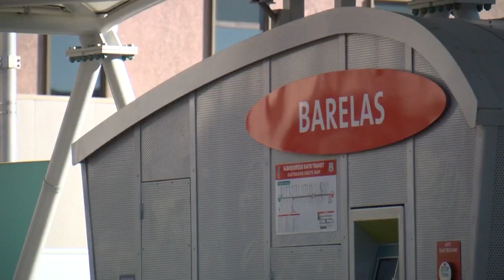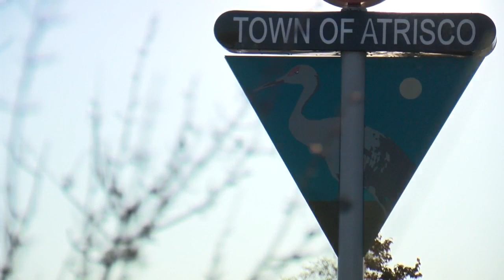City changes names of several ART stations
The Albuquerque Rapid Transit buses aren't running yet, but that hasn't stopped the city from giving new names to a few of its signature stops. Story on KRQE.com